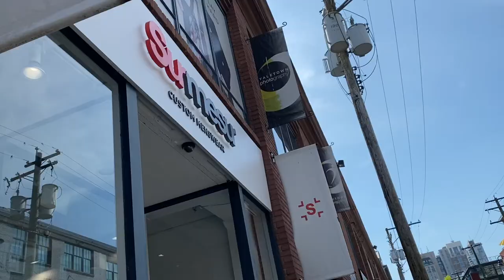Weekly Vlog | Engagement Shoot, Suit Shopping, more fun stuff 💕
Hi all you Samsational Babes! It has been a while since my last vlog- hope you've missed my weekly updates 😀 In this vlog, we're getting our engagement photos done, going suit shopping, and doing a lil cookin!

Enjoy xx

Makeup used:

Estee Lauder Double Wear Stay-In-Place Foundation
Dior Backstage Concealer
Charlotte Tilbury Flawless Finish Setting Powder
Charlotte Tilbury Airbrush Bronzer
Clinique Dramatically Different Jelly
Sephora Makeup Foundation Brush
Sephora Makeup Powder Brush
Gucci Beauty Satin Lipstick (104- Penny Beige)
Mario Badescu Facial Spray with Aloe

Find me on the socials :

Pinterest.com/SamanthaSito
Instagram.com/SamanthaSito | Instagram.com/tubsessions
Facebook.com/otisamantha
Twitter.com/otisamantha